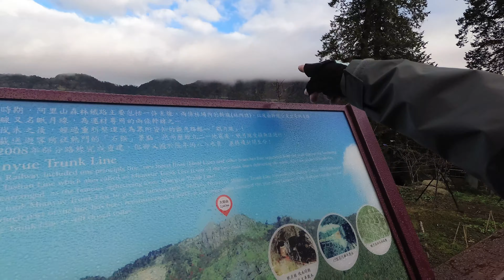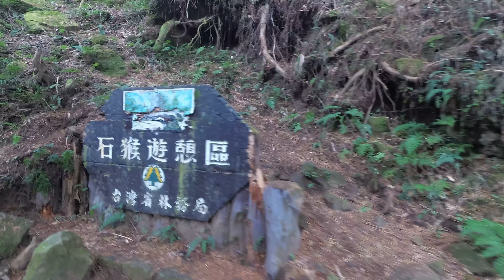阿里山眠月鐵道 －尚未被遺忘的遺跡－